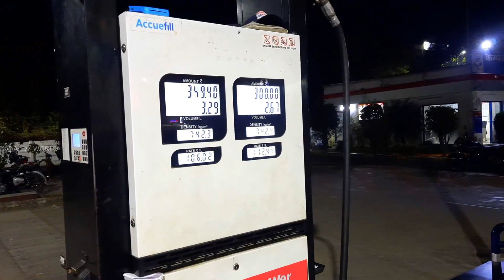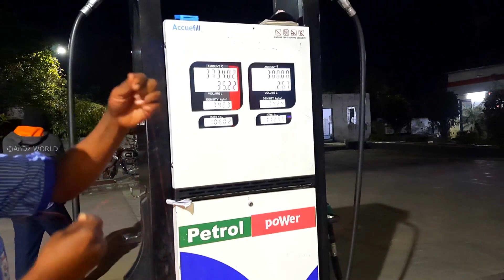Long Drive പോലാമാ.. | NAGPUR to KERALA Road Trip | Trip Preparations | New Road Trip Series | Nexon